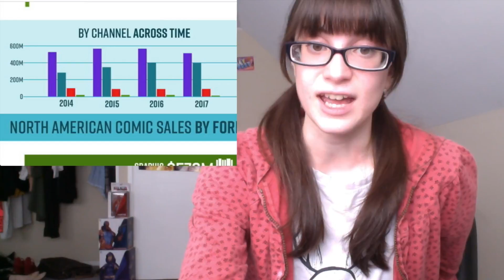Comics VS DIGITAL Comics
Finally a non-review video~!